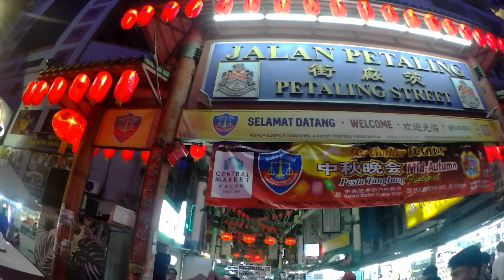Crazy Night Life Of Kuala Lumpur ! Bukit Bingtang Malaysia 🇲🇾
Malaysia series vlog no. 6
Crazy Night Life Of Kuala Lumpur Malaysia
bukit Bingtang Night market in Kuala Lumpur..
most famous place to visit in Kuala Lumpur.
walking street of Kuala Lumpur..

travel update 1 may 2022:-
Malaysia is Fully open now, not any Travel restrictions.. you need to apply Entri visa permit online.. cost rs. 2000 valid for 15 days, validity 3 months..single entry only..

evisa(i applied) 30 days maximum stay multiple entry, validity 3 months, cost ₹3500

no rtpcr, no quarantine for fully vaccinated..
just need to show your vaccination proof & flight, hotel/hostel bookings..
so you can apply this visa on VFS global or any application like MakeMyTrip etc..
ask me anything on Instagram if some confusion..

The best country for Indians is Malaysia..
It's much cheaper & perfect for all types of Traveller.. my 7 days tour was great in this luxury country.. I always try to travel in very low budget with luxury life.. so after successful series of Thailand & philippines now starting Malaysia series vlogs..

note:- i travelled before corona time, but due to continue travel uploading this series now..
This series will be help to make your plan..
 I hope you will like this video & give me full support by watch other videos 🙏
Keep travel keep enjoy the life 😍

Watch my all travel series here:-